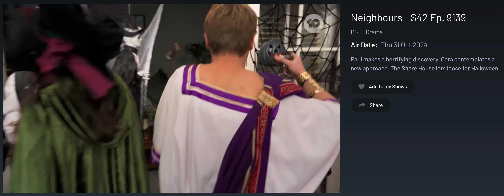9139-4 🎃👻 Sadie toasts to Holly 🍹